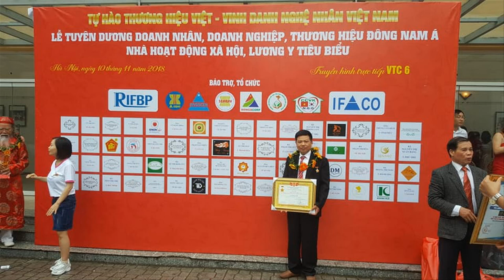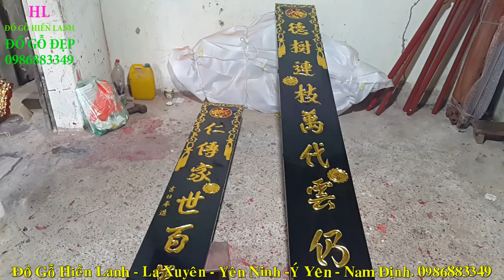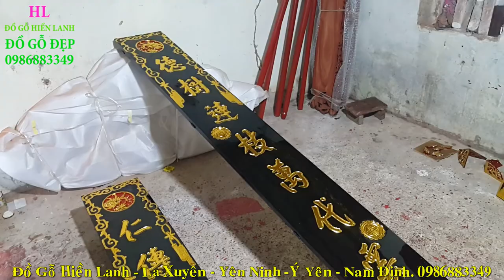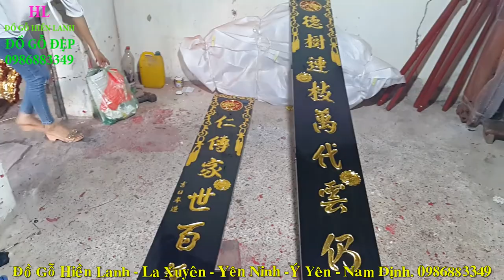🔴Xem Ngai Thờ gỗ Mít Ta lối Cổ Sơn Son Thếp Vàng. đồ gỗ Hiền Lanh. 0986883349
- 🔴Đồ Gỗ Hiền Lanh đang cho thợ sản xuất rất nhiều ngai thờ bằng gỗ đáp ứng ra thị trường ngày càng cao như: ngai thờ cột gỗ mít, ngai thờ ngai vách gỗ mít, ngai thờ đẹp, ngai thờ gỗ gụ
- trong video này ngai thờ sơn son thếp vàng có kích thước 60 x 50 x 87